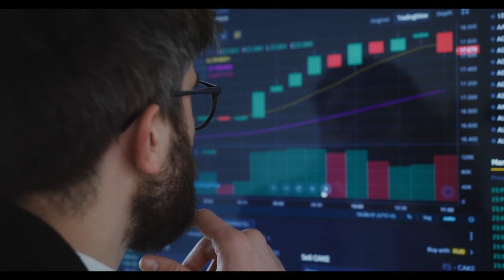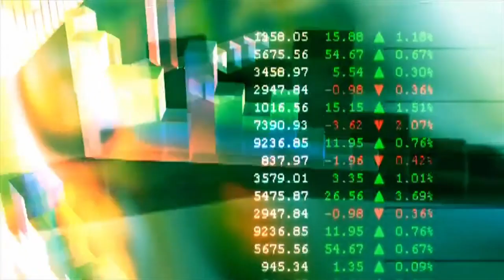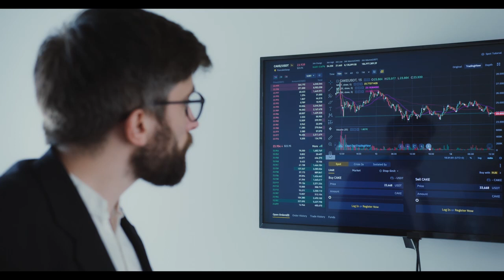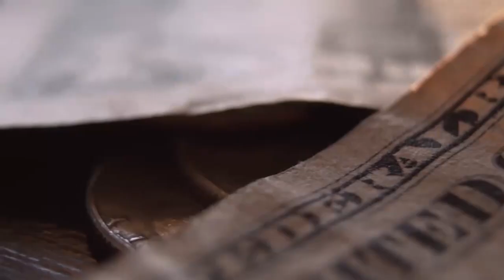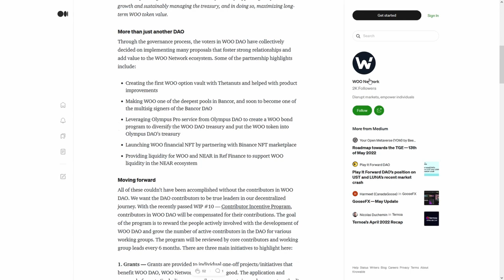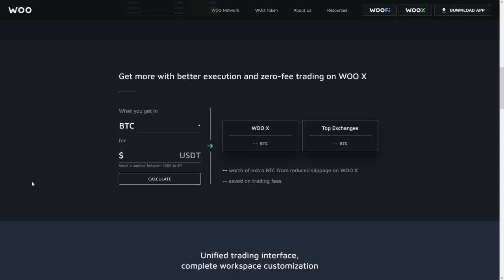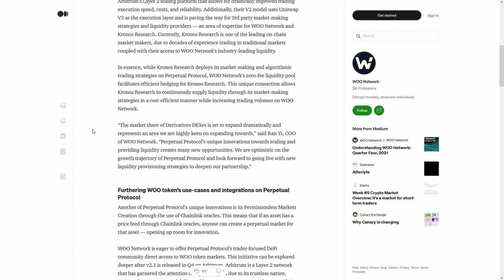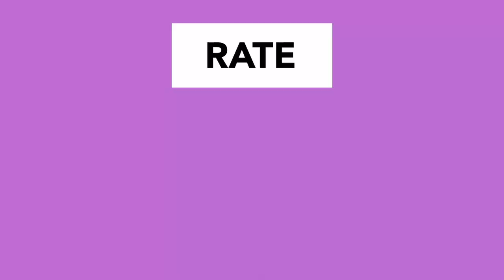Persistence XPRT HODLERS⚠️ WARNING 🚨ANONYMOUS🚨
Persistence XPRT HODLERS⚠️ WARNING 🚨ANONYMOUS🚨⚠️THIS CHANGES EVERYTHING🚨